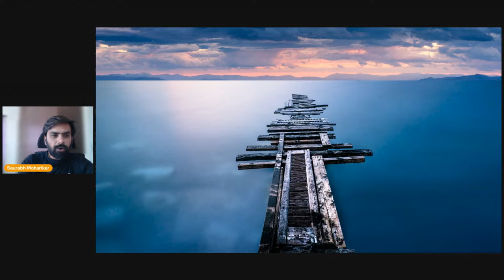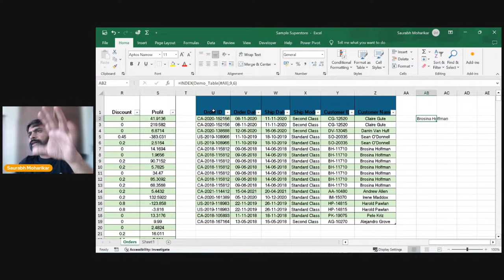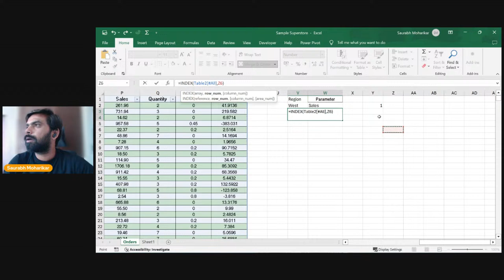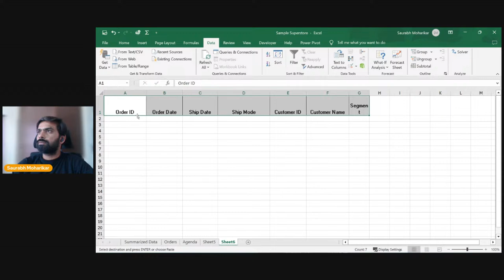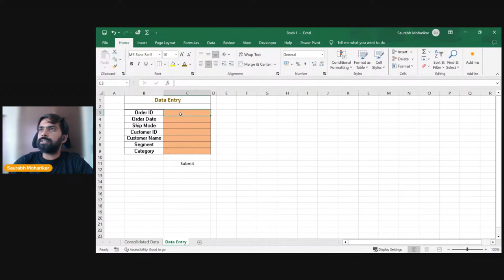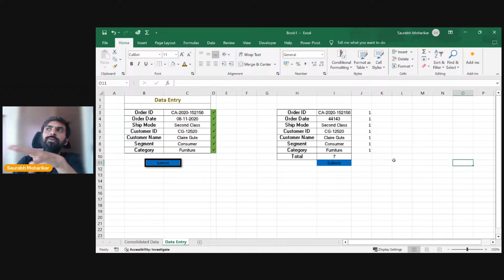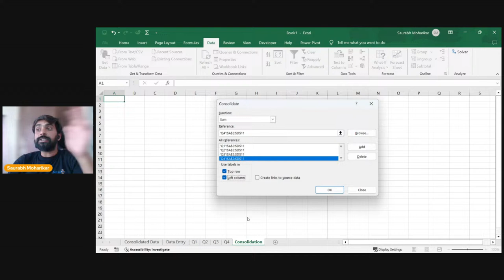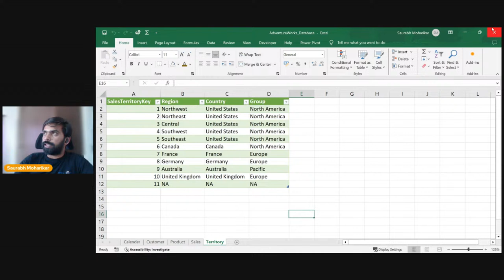Advance Data Management in Excel | Advance Application of Excel | iNeuron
Unlock the full potential of Excel with our comprehensive series on Advance Data Management.

In this in-depth series, we'll take you through advanced techniques for managing and analysing data in Excel.

From advanced formulas and functions to data manipulation and analysis tools, we'll cover everything you need to know to become an Excel expert.

Whether you're a beginner looking to enhance your skills or an experienced user seeking to level up, this series has something for everyone.

Join us as we explore practical examples, real-world applications, and insider tips to help you harness the full power of Excel for data management.

 By the end of this series, you'll have the knowledge and confidence to tackle even the most complex data management tasks with ease.

Don't miss out on this opportunity to elevate your Excel skills and unlock new possibilities.

Enrol now and take your data management skills to the next level